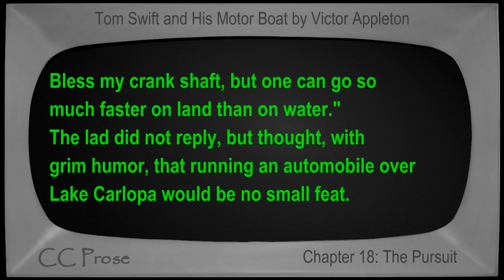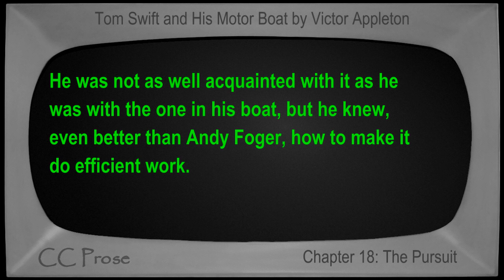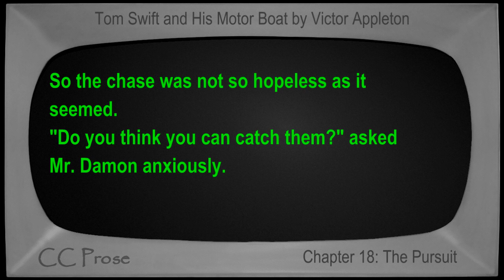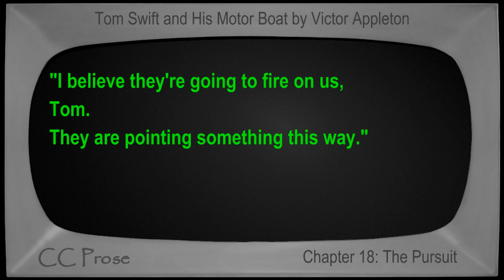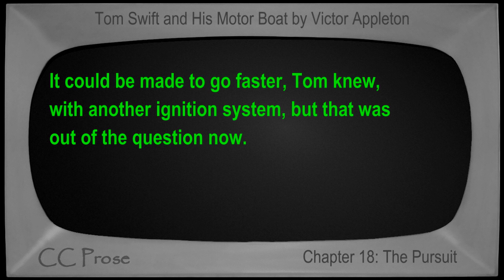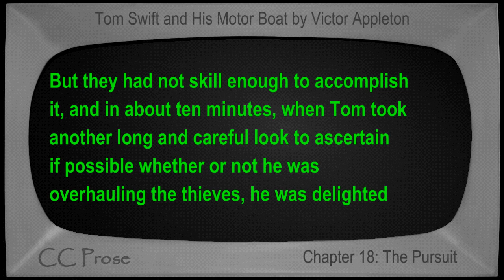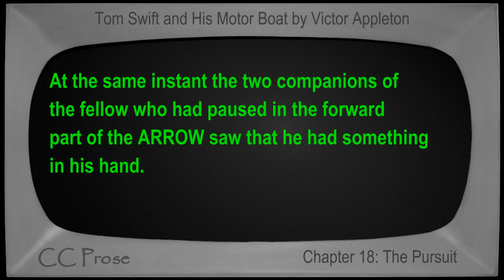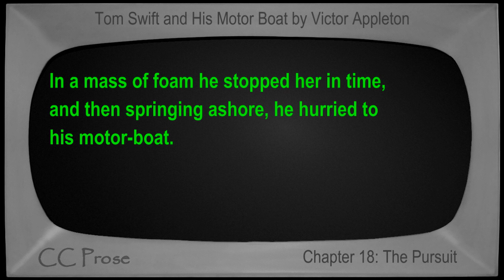Chapter 18 - Tom Swift and His Motor Boat by Victor Appleton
Chapter 18: The Pursuit. Book number 2 in the Tom Swift series. First published in 1910. Children's VideoBook with synchronized text, interactive transcript, and closed captions in multiple languages. Read by Mike Vendetti